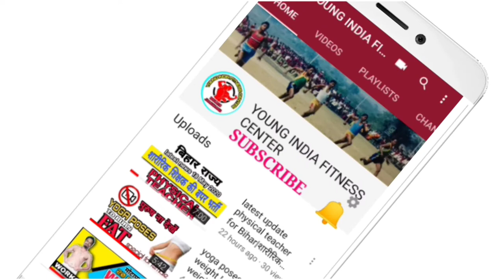Quick Relief in gas, Acidity and Constipation,गैस की समस्या,Yoga pose for Gas relief,Stomach problem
Hi friends

       Get started with simple workout that will drastically help help you improve your your fitness level. This can be performed any where without and equipment.

क्‍या है मलासन-

मलासन का अर्थ है कि जिस तरह हम पहले मल त्‍याग करने के लिए बैठा करते थे। इस मुद्रा में घुटनों, एडि़यों और पैरों पर जोर पड़ता है। साथ ही पेट और कमर की मां‍सपेशियों में भी खिंचाव होता है। जिससे शरीर के इस समग्र भाग का व्‍यायाम होता है। मलासन को Garland Pose के नाम से भी जाना जाता है

इस तरह बैठें-

मलासन करने के लिए सबसे पहले अपने घुटनों को मोड़ कर उस अवस्था में बैठ जाएं जिस अवस्था में मल त्याग करते समय बैठते है|

बैठने के बाद अपने दोनों हाथो की बगल को दोनों घुटनों पर टिका दें|

अब दोनों हाथो की हथेलियों को मिलकर नमस्कार की मुद्रा बनाएं|

इसके बाद धीरे-धीरे नाक से सांस को अन्दर लें फिर धीरे-धीरे बाहर छोड़े|

कुछ देर इसी स्थिति में बैठे रहे|

अब धीरे-धीरे हांथो को खोलते हुए वापस उठ कर खड़े हो जाएं|

इस मुद्रा में सुबह उठने के बाद कम से कम दस मिनट अवश्‍य बैठें।

मलासन में बैठने के लाभ -

मलासन में बैठने से पेट और कमर को लाभ होता है|

इस तरह नियमित बैठने से गैस और कब्ज की परेशानी से निज़ात मिलती है|

 👉 UKDU BAITHNE KE LABH

आज हम आपको बताएंगे कि कैसे एक सिंपल सी पोजीशन में बैठने मात्र से आप अपने शरीर को कई सारे फायदे पहुंचा सकते हैं. आप लोगो ने गाँव के लोगो को अक्सर उकडू अवस्था में बैठा देखा होगा. जहाँ एक तरफ गाँव में इस तरह से बैठना आम बात माना जाता हैं तो वहीँ यदि को व्यक्ति शहर में इस तरह से चार लोगो के बीच बैठ जाए तो लोग उसे अजीब निगाहों से देखते हैं.

वे उसे गवार समझने लगते हैं और कई बार उसका मजाक भी उड़ाते हैं. उकडू बैठने की वजह से कई बार साथ के लोग खुद की बेज्जती भी महसूस करते हैं. यदि उनकी जान पहचान का व्यक्ति ऐसा बैठ जाए तो उन्हें बड़ी शर्मिंदगी होती हैं और वो उसे सीधा बैठने के लिए टोक देते हैं.

लेकिन आपको जान हैरानी होगी कि उकडू अवस्था में बैठने से कई हैरान कर देने वाले फायदे होते हैं. गाँव में मजदूर और किसान वर्ग अक्सर इस अवस्था में बैठता हैं जिसकी वजह से वो हम शहरी लोगो की तुलना में ज्यादा मजबूत भी होते हैं.

👉 योगमुद्रासन -

अगर आप  पेट संबंधी समस्याओं से परेशान हैं तो योगमुद्रासन लाभकारी हो सकता हैं। जानते हैं इसके बारे में-

लाभ : मोटापा, एसिडिटी और पाचनक्रिया दुरूस्त होकर सिर में रक्त की पूर्ति और एकाग्रता में इजाफा होता है।

👉 ऎसे करें -

सबसे पहले वज्रासन में बैठें, शरीर सीधा व दोनों हाथों को जांघों पर रखें, सांस भरते हुए दोनों हाथों को ऊपर उठाते हुए पीठ के पीछे लाएं व बांयी कलाई को दाएं हाथ से पकड़ें। सांस छोड़ते हुए शरीर को आगे की तरफ झुकाएं जब तक सिर जमीन को न छू ले पीठ को सीधा रखें और क्षमतानुसार रूकें। अब धीरे-धीरे सांस लेते हुए ऊपर की ओर आएं। हाथों को सिर के ऊपर ले जाएं और फिर सांस छोड़ते हुए वापस जांघों पर ले आएं।

👉 सावधानी -

यह आसन सुबह के समय खाली पेट करना फायदेमंद होता है। अन्य स्थिति मे भोजन के 3 घंटे बाद कर सकते हैं। इसे 2-5 बार दोहराएं। नौ साल से कम उम्र के बच्चे इसे न करें। गर्भवती महिलाएं, चक्कर, ब्लड प्रेशर व गठिया के मरीज अभ्यास न करें।

👉 पवनमुक्तासन के लाभ -
पीठ व पेट कि मासपेशियों को मज़बूत बनाता है।

हाथों व पैरों की मासपेशियों को मज़बूत बनाता है।

पेट एवं दूसरे इन्द्रियों की मालिश करता है।

पेट में से वायु को निकलता है और पाचन क्रिया में मदद करता है।

रक्त परिसंचरण को बढ़ाता है और पीठ व कूल्हे के जोड़ के हिस्से को तनाव मुक्त करता है।

Here is the like for all fitness workout 💪 there -